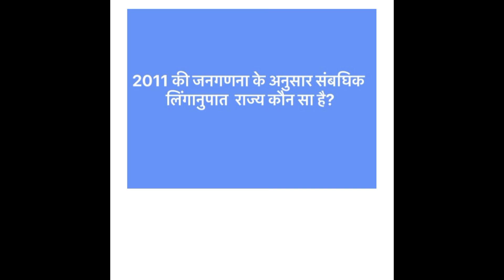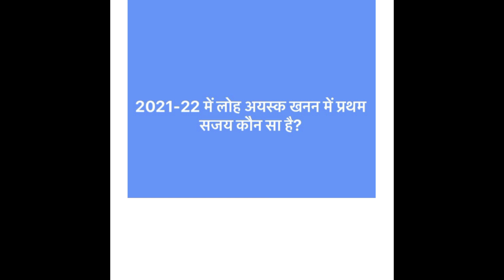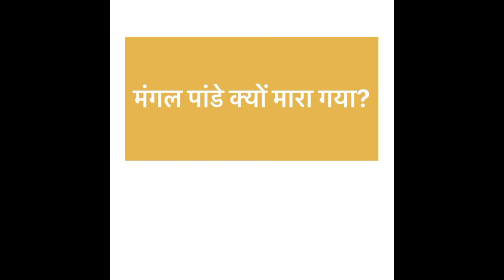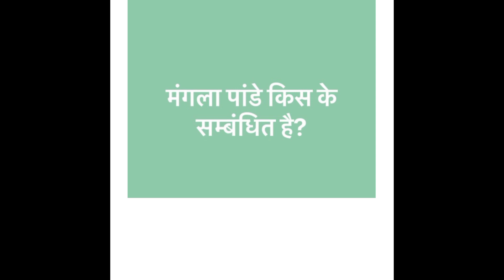Army Agniveer 23 april Exam Analysis।Army Agniveer Asked Questions 2024